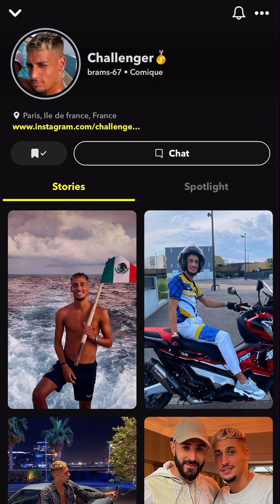CHALLENGER CONVOQUÉ AU POSTE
REACTION A 1 VIDEO DE CHALLENGER SUR SNAP